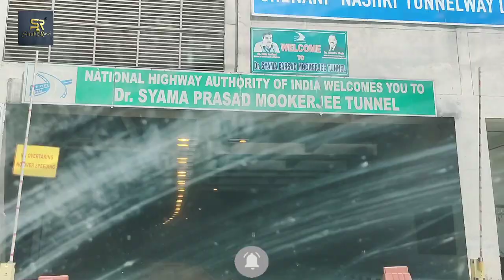First day Kashmir Tour Vlog | Traveling By Road with family | Shubrasoi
welcome to Shub Rasoi channel. in this channel I share voracious kind of dishes recipe in my style which is very simple to make with ingredients available at home and can be easily understood so that anyone and everyone can make it I make Indian Punjabi style sweet bakery item and various others.
f you have enjoyed watching this video and want me to make more such video then don't forget to like and share it with your friends. comment below and let me know what you want see next ?

Online cooking classes available: 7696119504